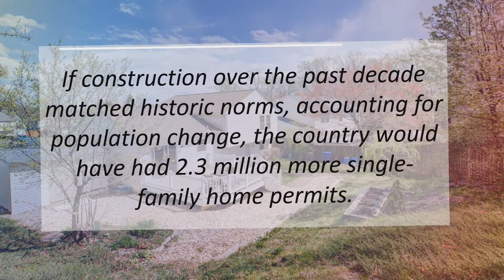Villages of Urbana Homes For Sale | Why are Existing Home Sales Down?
The latest Existing Home Sales Report issued by the National Association of Realtors (NAR) revealed that home sales have decreased for four consecutive months and are at their slowest pace in over two years.